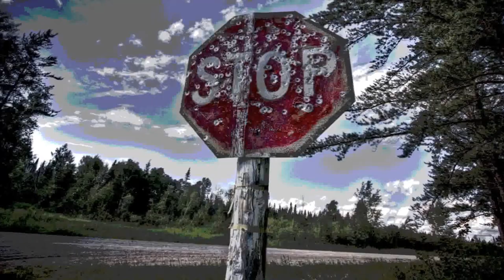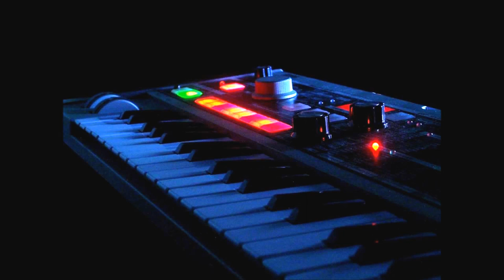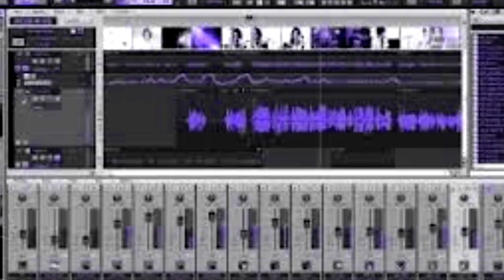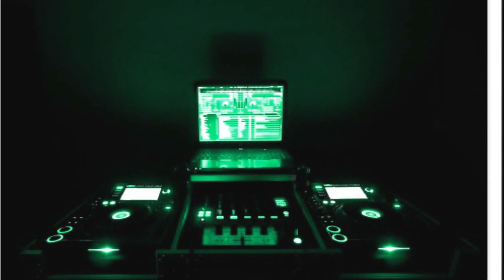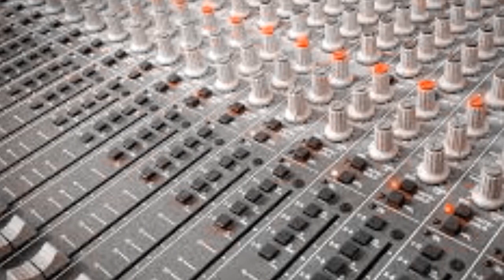Mis primeras producciones 2014 (V1) / My own first productions 2014 (V1)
Todos los temas que he creado durante estos 5 meses de 2014 hasta el día de hoy, producto del trabajo de mi hermano Pau como compositor y a mi trabajo como Productor Musical.

JoeM KanoPM